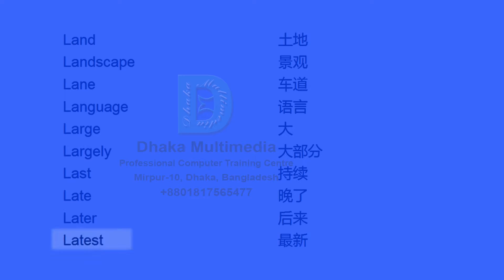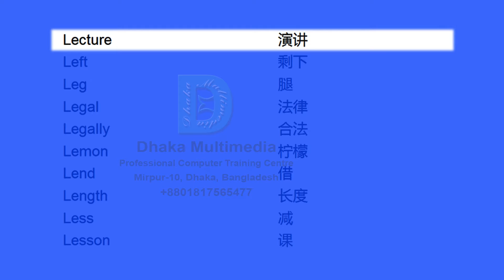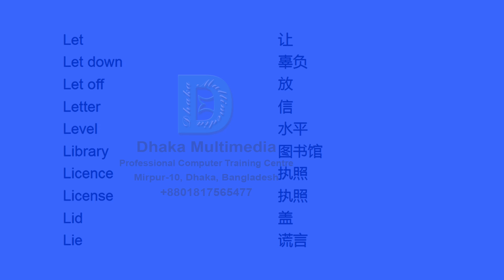Common English Vocabulary words | English to Chinese | 英语 会话 | 英文 词汇 | 英文词汇学习英语词汇大全 | 学习英语单词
Common English Vocabulary words | English to Chinese | 英语 会话 | 英文 词汇 | 英文词汇学习英语
英语 会话
英语
学 英语
英文 词汇
学习 英语
000 英语 单词 3000
词汇 量
词汇
英语 词汇
00 词汇 量 10000
词汇 的
需要 英语
英文词汇
英文词汇量
英文词汇学习英语词汇大全
英语单词拼读
学习英语单词
英文常用词汇
英语学习教程
英语词汇
英语词汇量
英语词汇学习
学英语
学英语口语
English learning
Learning English
 in English
English speaking
chinese words
K Y
英语 单词
gist 学习 英语
英语 单词 表 pdf
词汇 词汇 pdf
英语 英语 6000
00 英语 单词 10000 pdf
英语 单词 2000
英语 单词 有
英语 单词 5000
英语 单词 多少
00 英语 单词 10000
英语 单词 5000 pdf
英语词汇量5000
英语词汇量6000
英语词汇学
英语 怎么
英文 单词
高中 词汇
高中 词汇 3500
英语单词
英语单词10000
学习英语单词 app
英语学习
英语学习入门
英语学习口语
英语学习单词
英语学习初级
英语学习课程
英语学习方法
英语学习方法与技巧
英语词汇量10000
学英语初级单词
学英语从零开始
学英语单词
学英语听力
学习英语口语
学习英语发音
学习英语app
学习英语的好方法
学习英语方法
单词
单词 思维 导
App
单词 单词 pdf
英语 单词 的 app
常用
流行
英语 学习
学习
英语 的 美
英语 的
英语 美
D 词汇 的 奥秘 pdf
词汇 分级
词汇 7000 好好 学 pdf
词汇 7000 好好
词汇 的 量 与
词汇 5000 容易
会话
会话 课程
会话 万 用
会话 1000
会话 100
词汇 书 知
雅思 词汇
雅思 词汇 真经 pdf
词汇 胜
词汇 乱 序
词汇 乱 版 版 pdf
口语
词汇 3500 pdf
东方 高中
高中
语法
写作
雅思 写作 词汇 pdf
写作 词汇
阅读
雅思 阅读 词汇 pdf
常用 词汇
marketing
事务 局 常用
口语 常用
基本 词汇
词汇 和 一般 词汇
词汇 一班
词汇 一般
词汇 英文
英语单词速记
英语单词入门词汇
英语单词背诵
英语单词 词根记忆法
英语单词1500
英语单词速记法
英语单词分类
英语单词听力
英语单词1000
英语单词2000
英语单词大全
英语学习听力
英语学习一年级
英语学习技巧
英语学习app推荐
英语学习歌曲
学英语口语 最常用英语口语会话 第1集
学英语零基础
学英语初级
学英语会话
学英语口语与单词
学英语初级频道
学英语初级60个单词和句子
学英语美剧
学习英语
学习英语初级
学习英语基础
学习英语听力
学习英语数字
学习英语歌曲
学习英语口语1000句
学习英语句子
常用英语单词
常用英语单词5000
常用英语单词1000
英语词汇训练营
英语词汇速记大全
英语词汇的奥秘
英语词汇大全
英语词汇形音义三合一教学法
英语词汇书
英语词汇量等级
英文词汇学习
英文词汇5000容易学
英语会话
英语会话01
英语会话8000句
英语会话教学
英语会话1000句
英语会话练习
英语会话 餐厅
英语会话02
英语会话 (一)
英语会话精选200句
英语会话听力
英语会话学习
英语会话 初级
英语会话 高级
日常英语单词
英文单词学习
英文单词1000
英文单词大全
英文单词有中文
英文单词练习
英文单词发音
英文单词表
雅思词汇
雅思词汇讲解
雅思词汇真经
雅思词汇精讲
雅思词汇乱序
雅思词汇量
雅思词汇胜经
雅思词汇书
雅思词汇乱序版
雅思词汇电子版
雅思词汇词根+联想记忆法
雅思词汇 excel
雅思词汇大全
雅思词汇书推荐
雅思口语词汇
高中词汇3500
英语语法词汇
雅思写作词汇
雅思阅读词汇
雅思常用词汇
常用词汇
常用词汇 英文
雅思口语常用词汇
基本词汇
基本词汇和一般词汇的关系
基本词汇 一班词汇
客语认证-基本词汇-初级-海陆腔
客语认证-基本词汇-初级-四县腔
客语认证-基本词汇-中级、中高级-海陆腔
english vocabulary
popular english
general english
most common english
english important
easy english
 for kids
 for ielts
learn
teach
common
basic
important vocabulary
important
daily vocabulary
daily vocabulary practice
daily
English words
need English language -  with meaning vocabulary word meaning in bengali